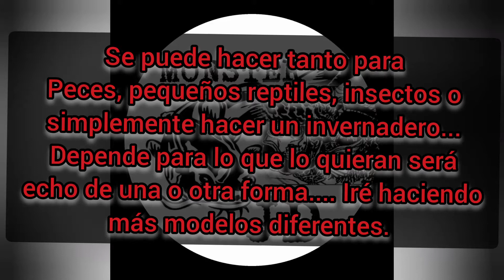estanque artesanal parte1 fácil y rapido de hacer para peces, reptiles, plantas etc (las palmas g.c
Parte1..
Un video de como hacer un estanque artesanal rápido y fácil de hacer.
Con una nevera de corcho y un cristal.

Depende de lo que vallan a meter se ara de una o otra forma..
En este video no está terminado de hacer..

Espero que les ayuden y anímense es fácil de hacer y queda bonito..

Se puede pintar x fuera o meterle un vinilo tanto fuera como dentro.
La decoración es ala imaginación de ustedes se puede hacer de varias formas y tamaños  iré haciendo más de diferentes formas. Gracias als que apoyan al canal.